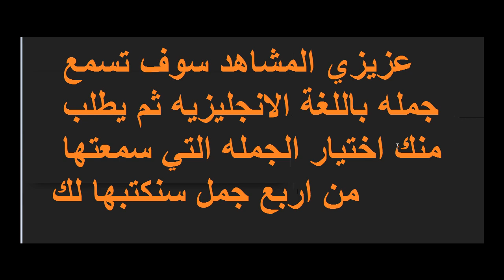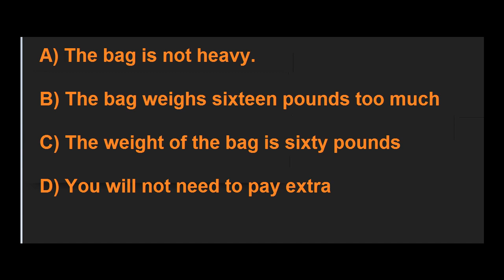TOEFL listening practice test with answer تعلم ال تويفل بدون معلم الدرس الثالث محادثه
TOEFL listening practice test with answer تعلم ال تويفل بدون معلم الدرس الثالث محادثه ، يستفيد الدارس من هذا الفديو في تعويد اذنه علي سماع اللغة الانجليزيه و تقويه مقدرته علي استخلاص المعلومات من المحادثه و إجابه الاسئله الموجوده بعد المحادثه ثم يتبعها اجابه الاسئله لتسهيل الامر علي دارسي كورس التويفل